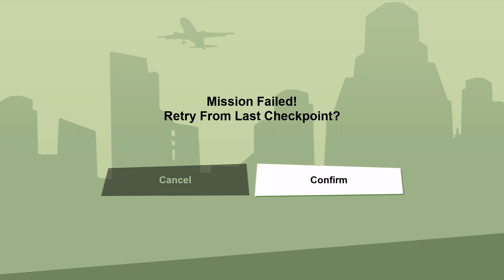GTA San Andreas -the Definitive edition episode 2